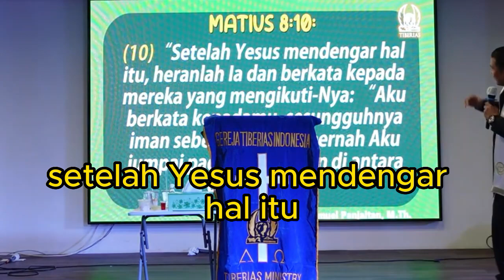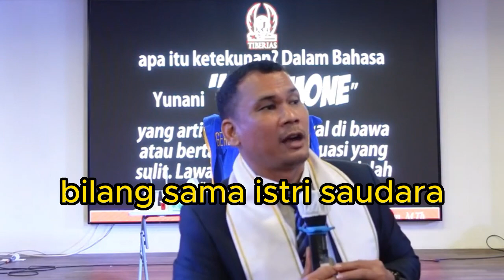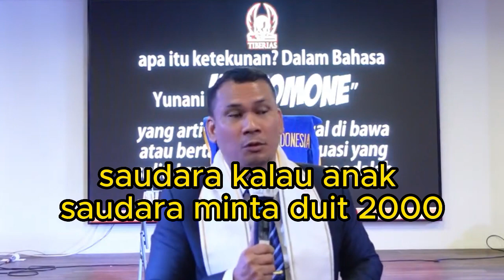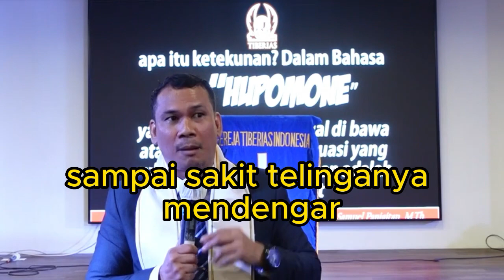the POWER OF PRAYER part 2 of 3 PS Samuel Coky Panjaitan MTh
Maju Terus dalam TUHAN, karena TUHAN YESUS memberkatimu. Amen .
RENUNGANHARIAN SAMUELCOKY dan VERAWATI SIRAIT.

42 JANJI JANJI TUHAN UNTUK MU RENUNGKAN SEBELUM TIDUR PS SamuelCoky 42 JANJI JANJI TUHAN UNTUK MU - FIRMAN PENGANTAR TIDUR - PS

Channel ini adalah Renungan Harian dari Ps. Samuel Coky Panjaitan & Verawati Sirait, dengan harapan agar setiap orang percaya yang menonton atau mendengarnya dapat dikuatkan.

Kami berdoa agar melalui Renungan Harian ini  menumbuhkan rasa kerinduan akan Firman TUHAN bagi setiap orang percaya dan menjadikannya bekal sebelum memulai aktivitas sehari-hari.

cerita alkitab anak sekolah minggu,cerita alkitab ,cerita alkitab untuk anak sekolah minggu,
cerita alkitab anak,cerita alkitab kanak kanak,cerita alkitab nabi nuh,
cerita alkitab yunus diperut ikan,cerita alkitab sekolah minggu,cerita alkitab kristen,
cerita alkitab kain dan habel,cerita alkitab yusuf dan saudara-saudaranya,
cerita alkitab daniel di gua singa,cerita alkitab daud dan goliat,